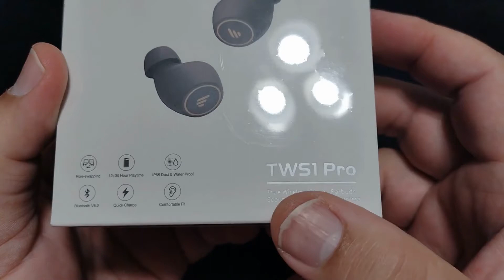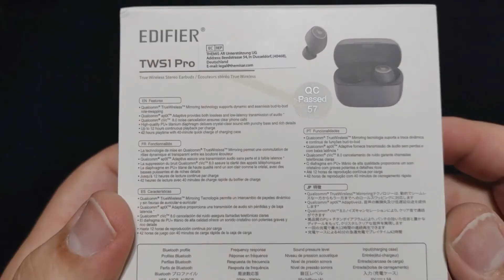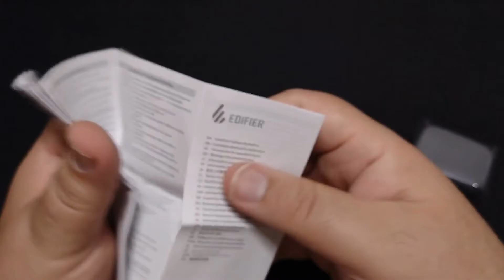Fone De Ouvido Edifier Tws1 Pro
Fone De Ouvido In-ear Sem Fio Edifier Tws1 Pro Cinza Aptx

Fone TWS com Bluetooth 5.2 e tecnologia aptX adaptativo e SBC.
A duração da bateria é de até 42 horas (12 horas nos fones e 30 horas no estojo de carregamento)de reprodução com uma carga rápida aproximada de 40 minutos.
Possui proteção IP65 resistente à jatos dágua e a poeira.
Redução de ruído no microfone com Qualcomm CVC 8.0.
Tecnologia de Espelhamento com comutação rápida.

O fone de ouvido EDIFIER TWS1 PRO adota o aptX Adaptive de nova geração da Qualcomm, que integra uma definição de áudio de alta qualidade e baixa latência. Alternando dinamicamente o modo de trabalho de acordo com os cenários de uso.

Sofisticado e otimizado
O diafragma de titânio melhorou ainda mais a resolução deste fone de ouvido. Com Graves presentes, desempenho vocal e de alta frequência otimizados, proporcionam um efeito sonoro completo com detalhes sonoros ricos e reais.

Fones independentes
Os fones de ouvido esquerdo e direito usam a tecnologia de conexão de espelhamento Qualcomm True Wireless Mirroring para estabelecer conexão com o smartphone, proporcionando transmissão de sinal sem fio mais estável.Bateria que dura mais
Os fones de ouvido tem duração total da bateria de até 12 horas com uma única carga, o que é 50% maior do que a geração anterior. A vida útil da bateria cumulativa pode chegar a 42 horas (12 horas nos fones e 30 horas no estojo de carregamento)

Tempo de carregamento
Em comparação com a geração anterior, o tempo de carregamento é reduzido em mais da metade e pode ser totalmente carregado em apenas 40 minutos para usurfruir de todas as funções do fone de ouvido TWS1 PRO EDIFIER

Bluetooth 5.2
Usando o Chipset Bluetooth QCC3040, versão Bluetooth 5.2, resulta em menor consumo de energia, transmissão mais rápida e conexão mais estável, além de toda a definição de áudio que a EDIFIER entrega.

Investimento duradouro
O Fone TWS1 PRO tem proteção IP65 contra poeira e jatos dágua.
Combinado com o seu material design, esta proteção previne também os componentes do fone contra e suor e chuva. Assim você garante um produto mais resistente e duradouro que te acompanha em atividades esportivas e dias de chuvosos com a definição de áudio que somente a EDIFIER oferece.

QUALCOMM cvC8.o
Otimização na redução do ruído de chamada CVC8.O, identificação precisa e supressão eficaz de ruído ambiental, permitindo uma transmissão de voz nas chamadas mais clara e comunicação mais suave.

Design ergonômico
A superfície curva e o ângulo da parte da orelha possuem design ergonômico, material macio e que se encaixa no canal auditivo, é confortável e pode ser usado por horas.
Para conseguir um melhor uso e experiência, por favor, escolha o tamanho do protetor de orelha que combina com você e substitua corretamente antes de usar. Protetores de ouvido que são muito grandes ou muito pequenos irão afetar o conforto de uso, vazamento de som e o efeito de graves.

ESPECIFICAÇÕES:
Versão Bluetooth: 5.2
Perfil Bluetooth: A2DP, BLE, AVRCP, HFP, HSP
Decodificação de áudio: aptX Adaptive, aptX, SBC
Distância efetiva: 10M
Duração da Bateria:
- Fones: 12 horas
- Estojo: 30 horas
Tempo de carregamento
- Fones: 40 minutos
- Estojo: 2 horas
Proteção: IP65
Entrada: 5 V == 60 mA (fones de ouvido), 5 V == 1,5 A (caixa)
Resposta de frequência: 20Hz-20kHz
Nível de pressão de saída: 95 3dBSPL (A)
Impedância: 16ohm
Driver: 8mm

Dimensões do produto:
- Fones: 18 mm (L) x 25 mm (A) x 18 mm (P)
- Estojo: Caixa: 60 mm (L) x 40 mm (A) x 25 mm (P)

Peso
- Cada fone: 4,5g
- Case de carregamento: 34g